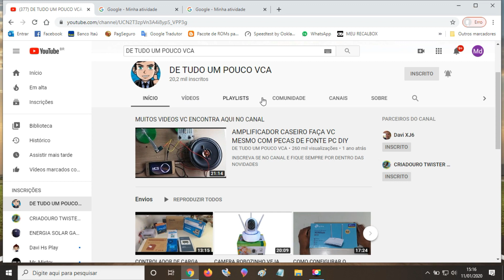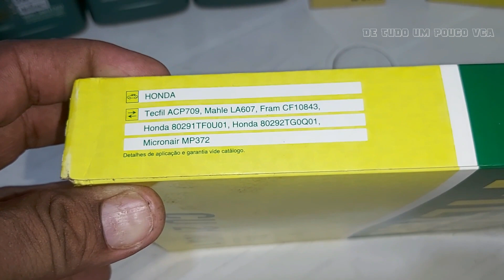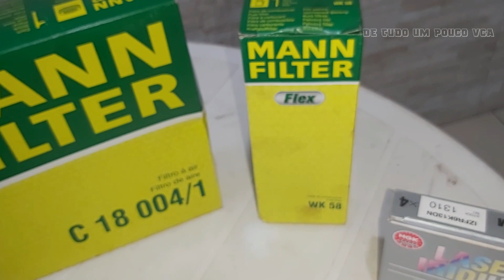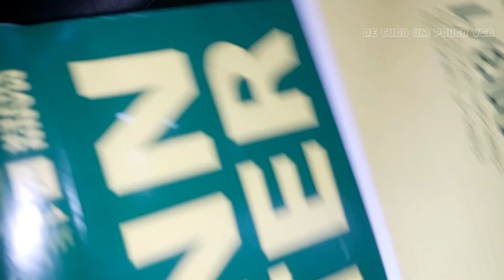COMO TROCA O FILTRO DE CABINE DO VEICULO HONDA (filtro ar condicionado)